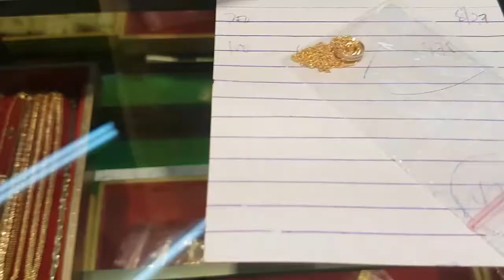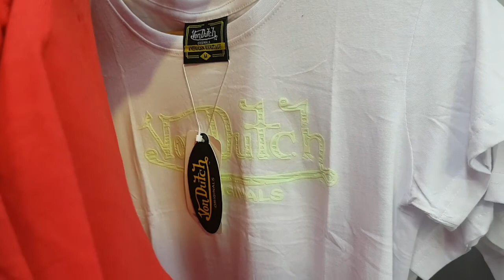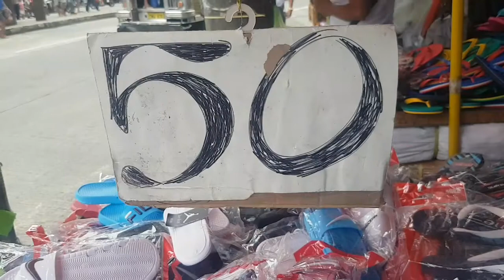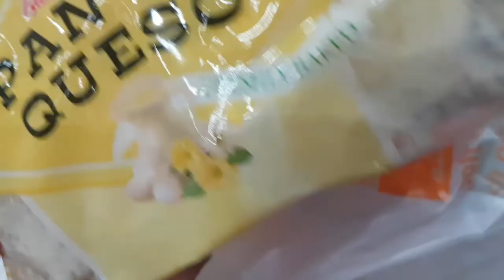DIVISORIA VLOG 📽 // SARAP MAG DIVISORIA NGAYON😍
thankyou in advance mga friendships😊 kung gusto nyo pa manuod ng divisoria gala eto po mga link😚😊